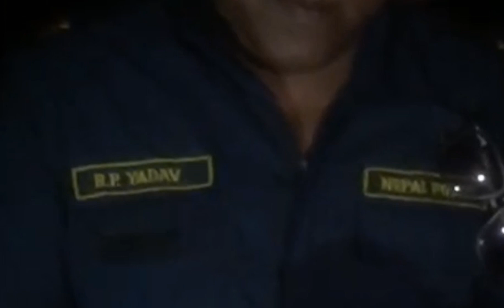बाघको बच्चा भेटियो ।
तेह्रथुममा बाघको बच्चा भेटिएको छ ।